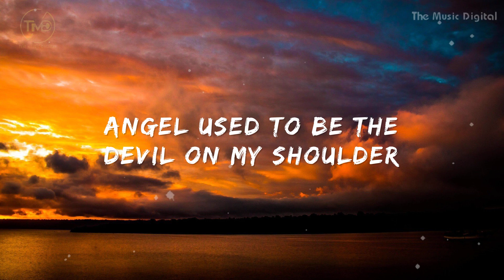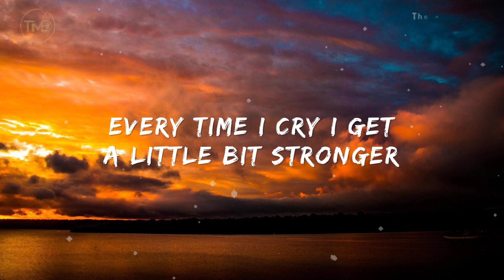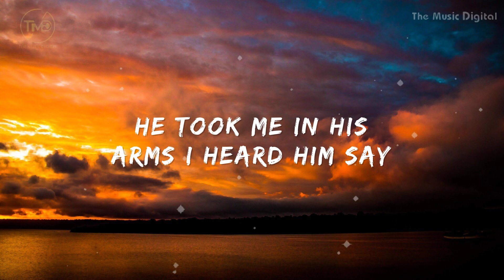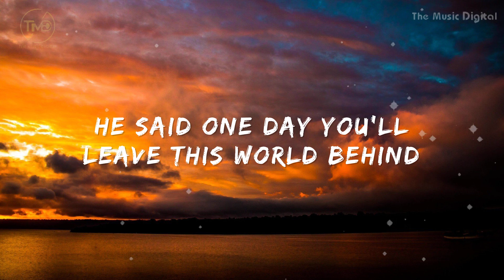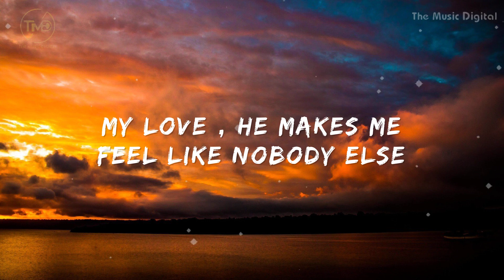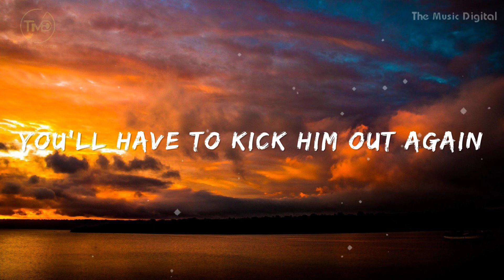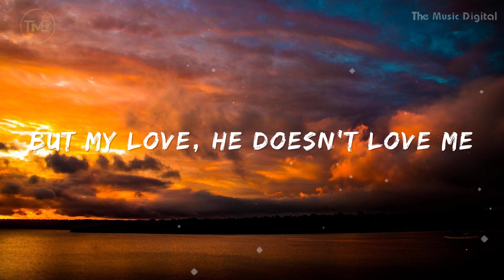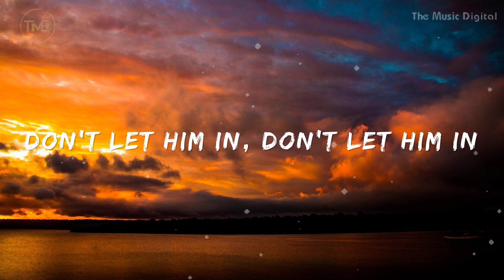Ava Max - EveryTime I Cry (Lyrics) | Avicii, Nicki Minaj, Ariana Grande, Rihanna, Adele (Mix)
Lyrics:

I, I had a dream that I was sinkin', slow motion
(Every superficial moment)
I get overwhelmed in all the messy emotions
(Before that I never noticed)
Every time I cry, I get a little bit stronger
Stronger, I know, I know that
Angel used to be the devil on my shoulder
Shoulder, oh, not anymore
When the voices get loud, I'm turnin' them down
Feel good in my body forever and ever
When the tears start to fall, I'm catchin' them all
And I know the future is better, 'cause
Stronger, little bit stronger
I, I used to spend the nights inside my head, thinkin'
(Where the hell you think you're goin'?)
I, I used to count the days inside my bed, drinkin'
(Up the fear but now I know that)
Stronger, little bit stronger (stronger)
Stronger, little bit stronger (oh)
Every time I cry, I get a little bit stronger (oh)